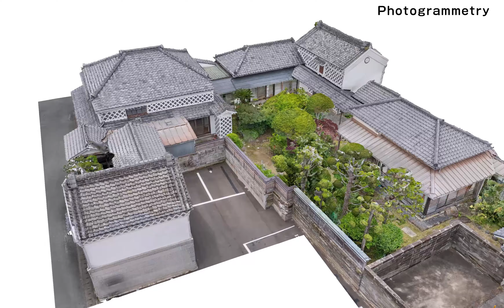[4K]伊豆なまこ壁の家「雑忠」ガウシアンスプラッティングとフォトグラメトリ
下田まち遺産のなまこ壁の家「雑忠」を3Dガウシアンスプラッティングとフォトグラメトリで3Dデータ化しました。前半、後半で比較動画になっています。
伊豆石の会（ ）との共同プロジェクト